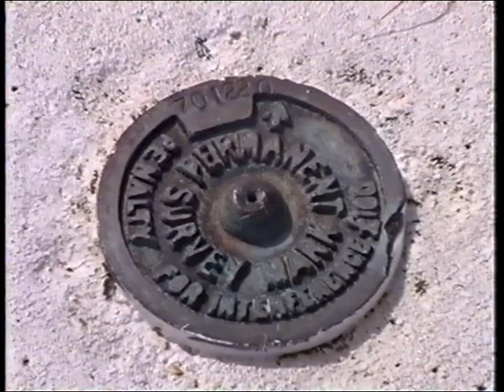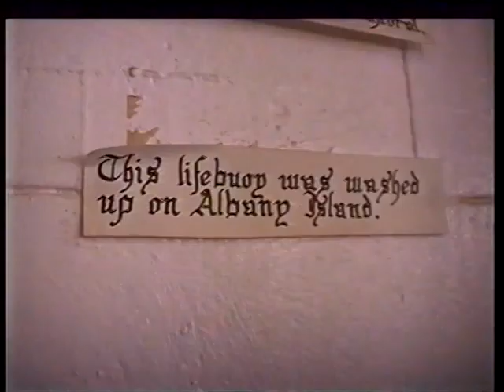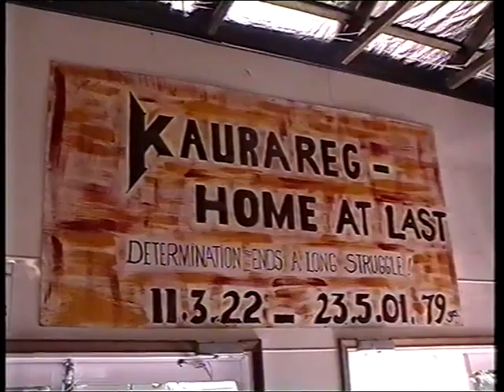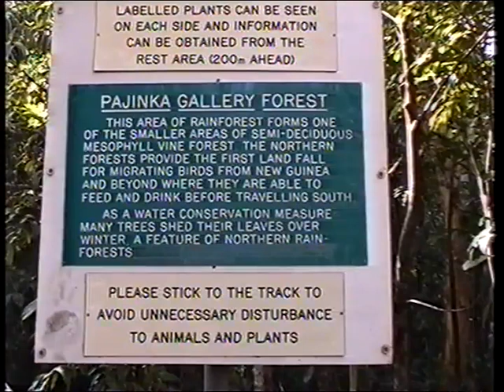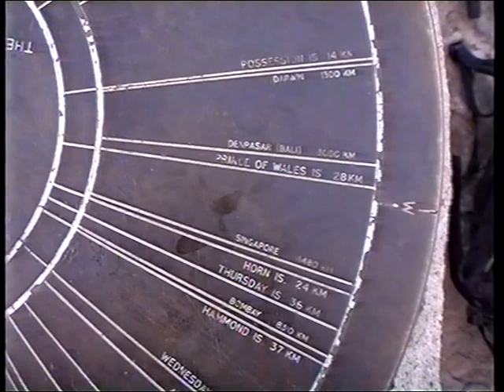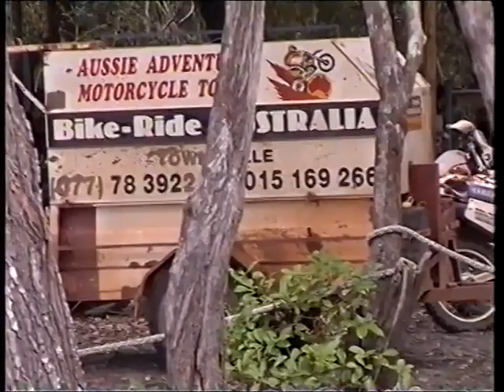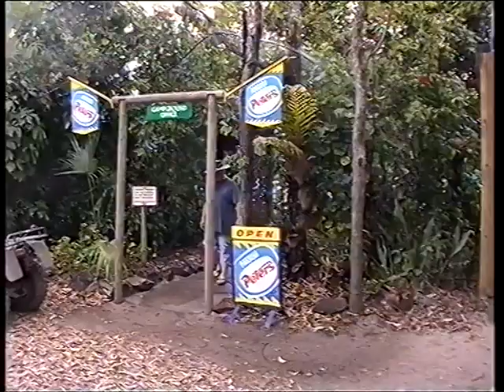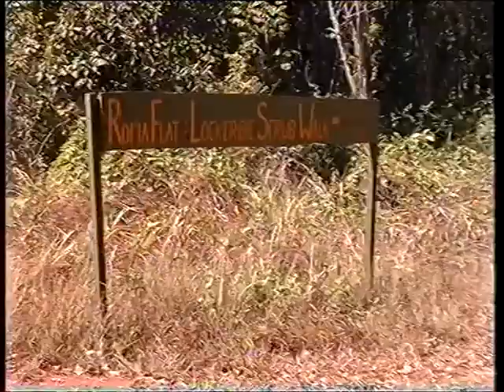3 00 Vrilya Point Konowe Ferry to Thursday Is Tour Church Bk1p12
Smoky60Series and FlickrSpelio with Terry and Helen

All VOB files on WDMyCloud
03 1  Vrilya Point beach drive Lightship Konowe Thursday Is church VTS_01_1   p12
03 2 ferry to Thursday Is Horn Is Cape Tip to sunset VTS_01_2
03 3 Tip Cape Punsand Bay to Lockerbie walk start VTS_01_3
03 4  Lockerbie Scrub walk Punsand Bay drive VTS_01_4